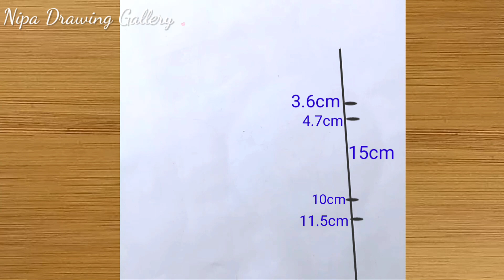Friendship Day Drawing Ideas During Qurantine || Pencil Sketch || how to draw Friendship Day drawing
Easy friendship day drawing
pencil sketch